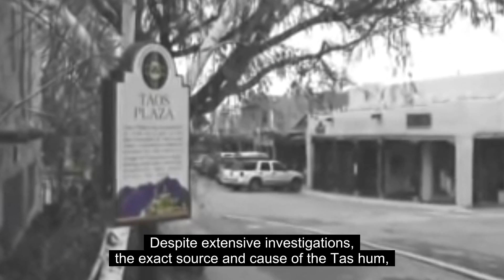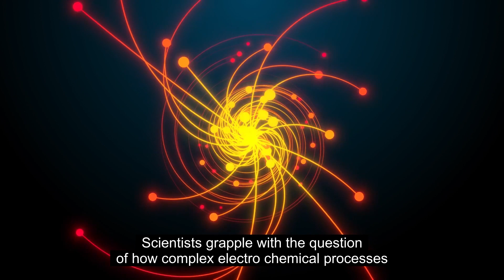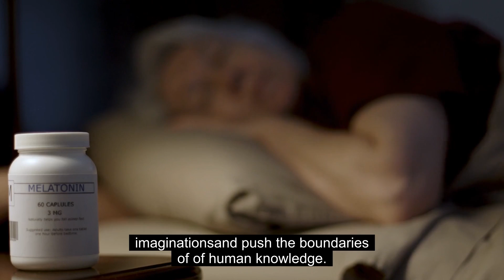Top 10 Mysteries that Sciense can't Explain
Did you know that science can't explain some of the world's most mysterious phenomena? In this video, we'll take a look at 10 mysteries science can't seem to answer.

If you're interested in learning more about the mysteries of science, then be sure to check out this video! We'll explore some of the most baffling mysteries of all, from the existence of dark matter to the origin of life. Whether you're a science enthusiast or just curious, these mysteries will keep you astounded!